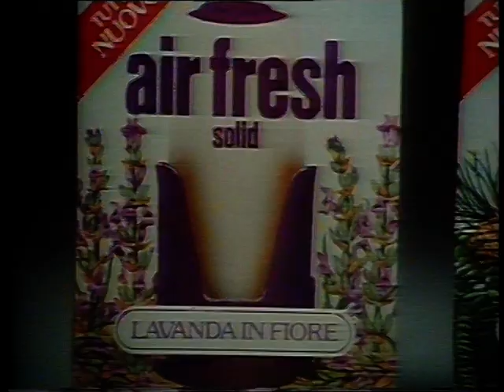(1979). Spot/Commercial AIR FRESH solid "Fa fiorire la tua casa".